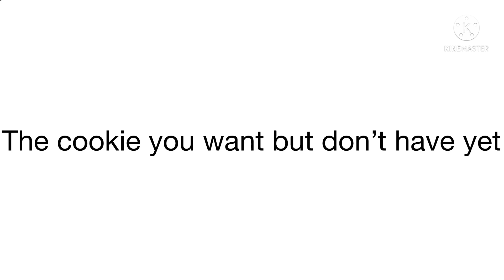Cookie run kingdom rates ( gacha edition )